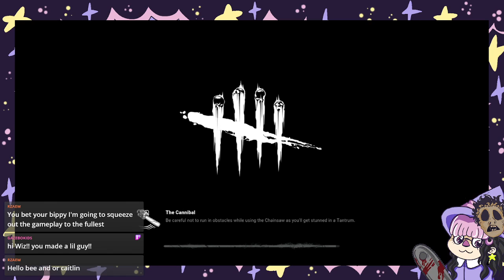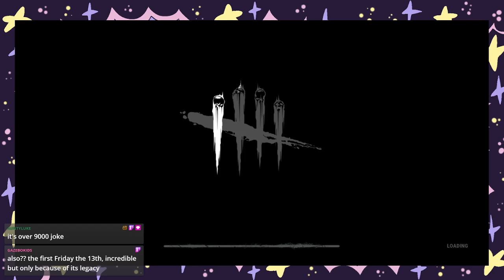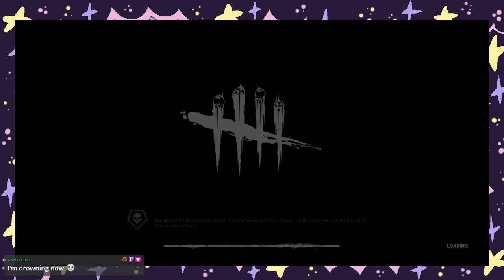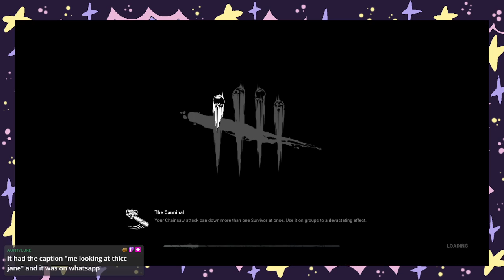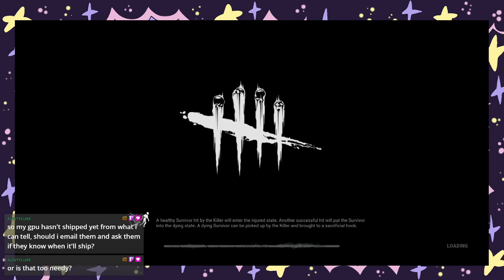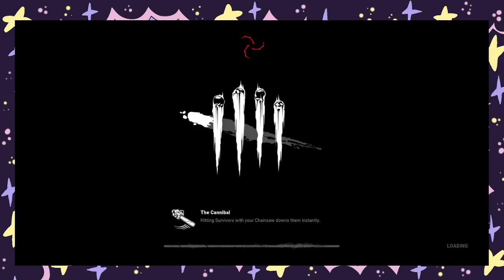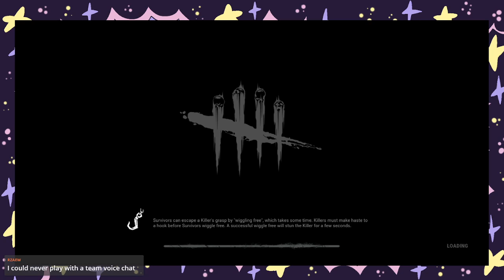dbd stream 1/6/21 - messing around as the bubs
original stream name: debbys delight in the evening time slot?? huh, okay !